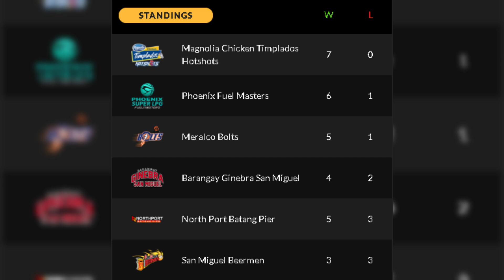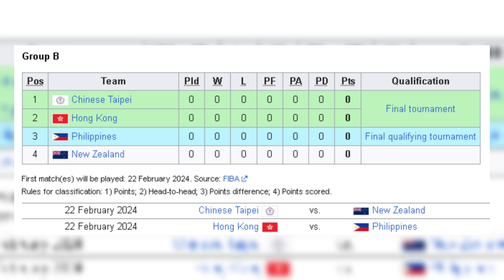FIBA WALA PA RIN DESISYON | Justin Brownlee | Tony Bishop | Ginebra Gilas Update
Hello, this is Bhanz YC.